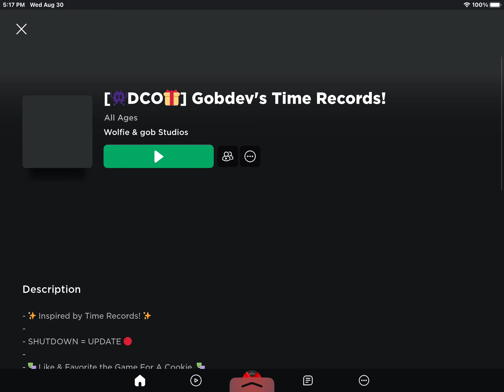Bro really thought he beat it💀 beating records or trying my best too 😭